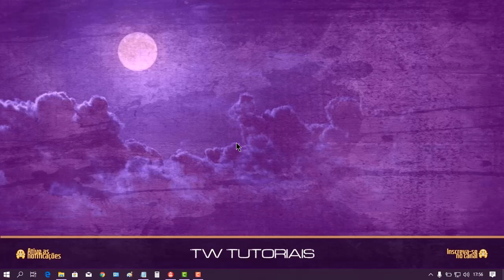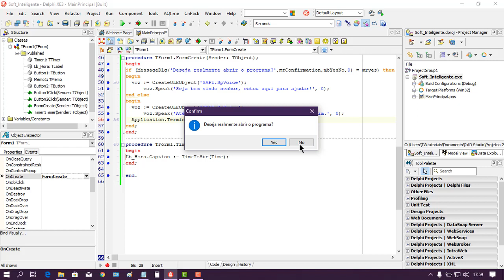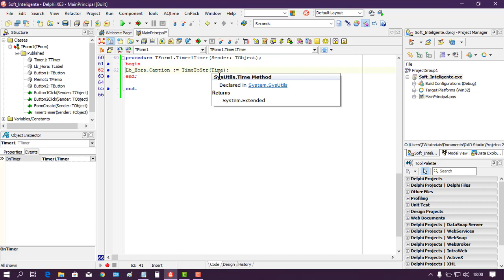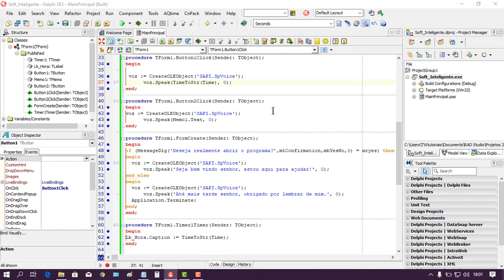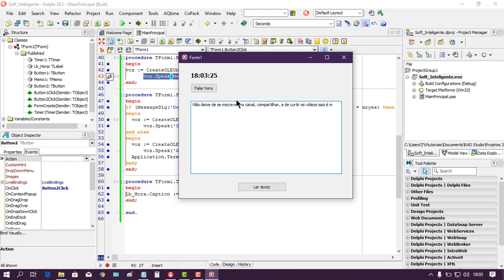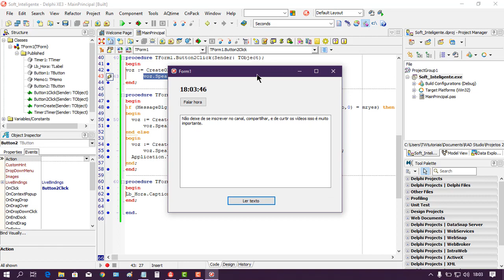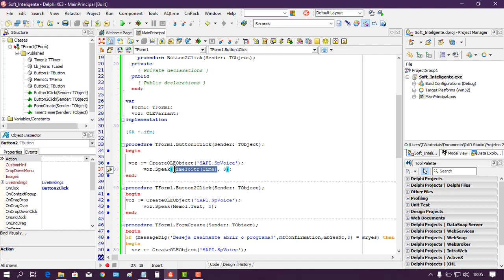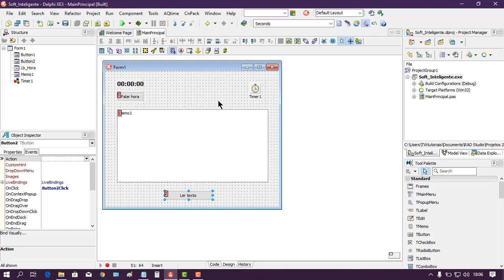Como Implementar sistema de voz em delphi parte 1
✅Página do facebook Atualizado 2022

✅Grupo do whatsapp fixado na página inicial do canal.

💥👌LIVE TODOS OS DIAS👌💥
✅Plataforma de live

Pra quem curti GamePlay só seguir minha página de game play no Facebook e no Youtube:

✅SEJA MEMBRO DO CANAL E TENHA ACESSO HÁ VÁRIOS